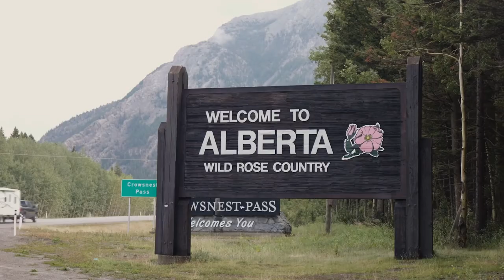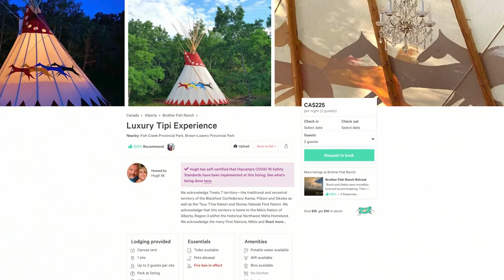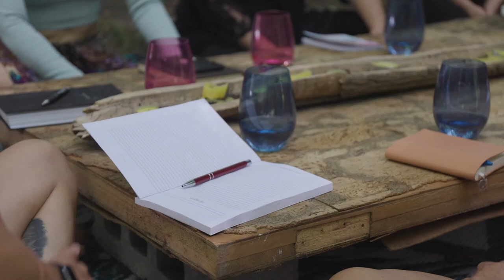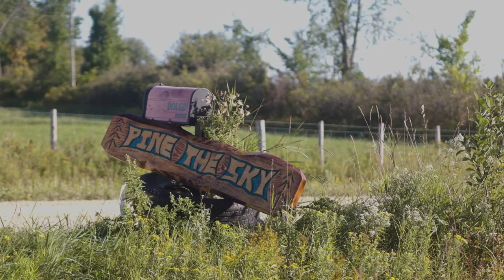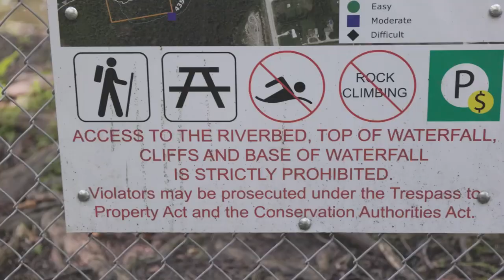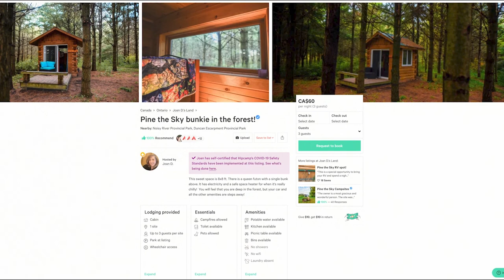Most Unique Campsites in Canada I Hipcamp's Best Summer Job in Canada I E02 I FULL EPISODE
In the second episode of Canada’s Best Summer Job, winners Brodie and Andrew (@AndrewSantos) explore some of Hipcamp’s most unique campsites and glamping stays in Canada, including a bohemian canvas glamping tent site at an animal sanctuary in Ontario, a traditional Tsuut'ina tipi* stay in Alberta and a woodland bunkie in Grey County.

Sign up for Hipcamp now and get $10 off your first stay

Featured Hipcamp spots:
1:15 Brother Fish Ranch Luxury Tipi, Calgary AB: *
4:38 Taiga Tent, East Gwillimbury, ON
7:04 Pine the Sky Bunkie, Grey County, ON

*The Hosts at Brother Fish Ranch, Butch and Debby, constructed their tipi structure in collaboration with Deanna and Bruce Starlight of the Tsuut'ina First Nations, their neighbors to the west of Calgary. The Hosts first met Bruce in 2020 while searching for tipi poles for a friend before reconnecting with him in winter 2021 to create the two beautiful tipis that now reside on their property in the foothills of Alberta. We acknowledge that the Brother Fish Ranch tipi is located on Treaty 7 territory—the traditional and ancestral territory of the Blackfoot Confederacy: Kainai, Piikani, and Siksika, as well as the Tsuut'ina Nation and Stoney Nakoda First Nation. We are grateful for Traditional Knowledge Keepers and Elders who are still with us today and those who have gone before us. We make this acknowledgement as an act of reconciliation and gratitude to those whose territory we reside on and visit.